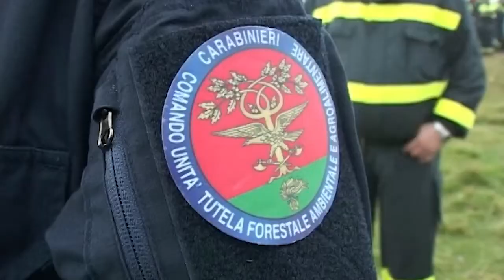SMALTIMENTO ILLECITO A PRESEGLIE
Smaltimento illecito di rifiuti industriali: i Carabinieri Forestali della stazione di Vobarno hanno individuato una discarica abusiva a Preseglie. Sono in corso le analisi.